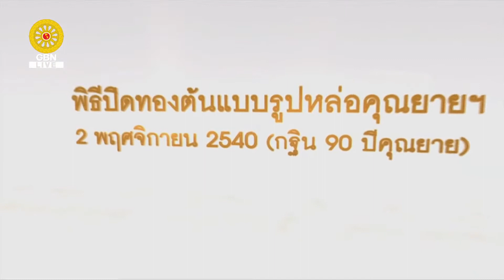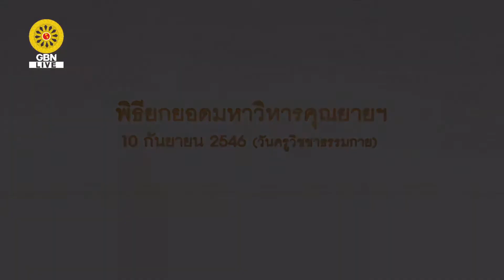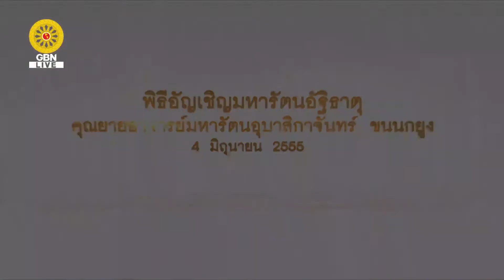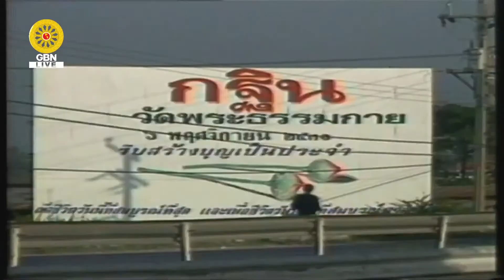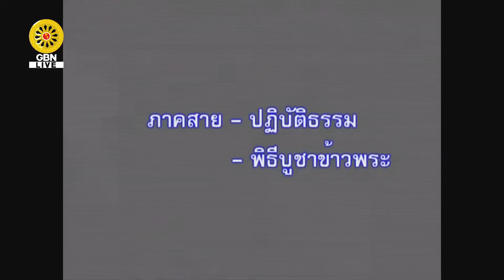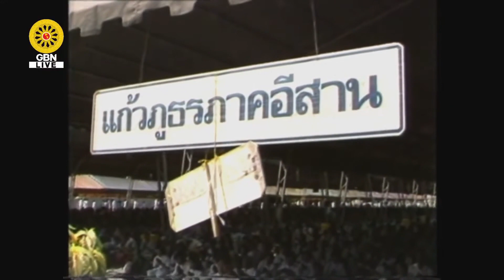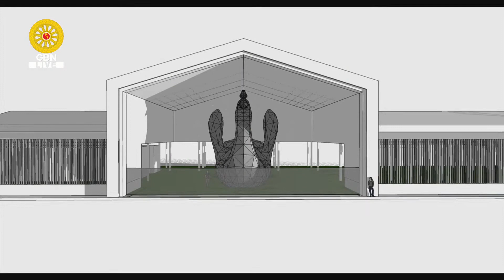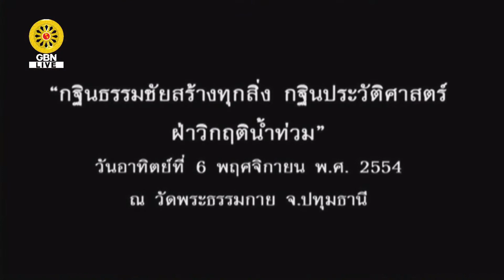20200906 สัมมนาพิเศษ โดย พระครูธรรมธรอารักษ์ ญาณารกฺโข